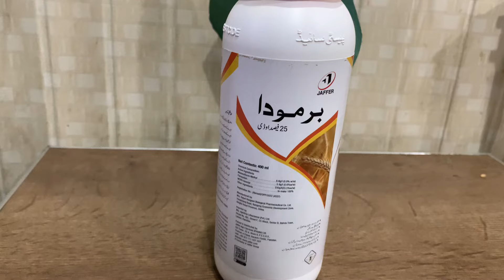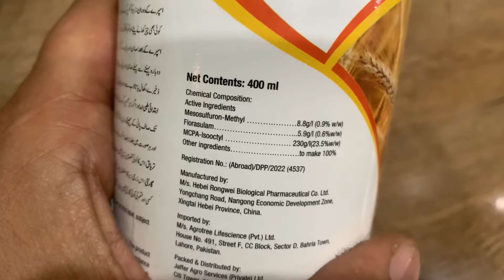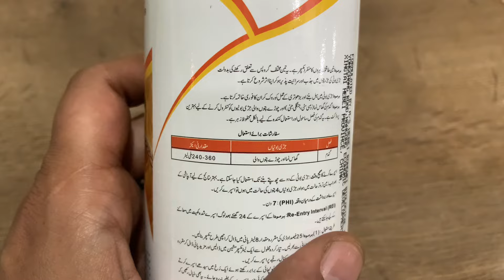Bermuda Herbicide is best for all types of weeds control in wheat Crop | Jaffer agro | kissan Ghar